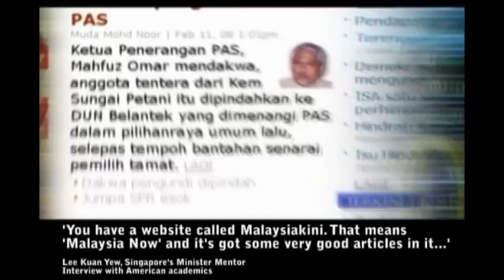Teo: MCA division building stands on cheap land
A site visit has revealed that a building meant to be the Hulu Langat MCA division headquarters now stands on state land that was allegedly leased to the party at RM1 per square foot (psf).

Serdang MP Teo Nie Ching, who led the visit along with local councillor Lee Kee Hiong today, said in comparison, the value of commercial land in Kajang town where the building is located is RM150psf.

"For the other political parties like DAP, PAS, or PKR, we need to purchase land or building for our party premises at market value. How can MCA get the land at such a discounted price?